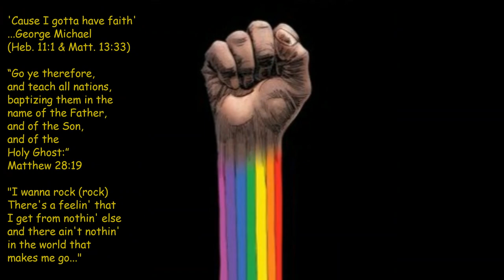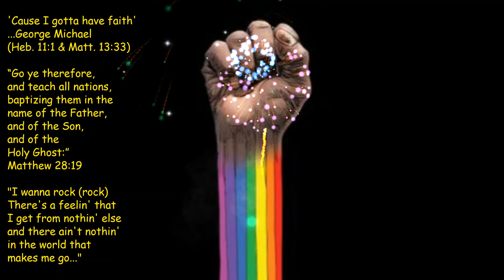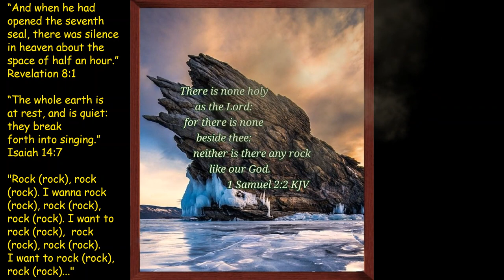Rock dog Twisted Sister "I Wanna Rock" Bible Study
The liberty we enjoy in Christ is wonderful.  Even the freedom to experiment with some new special effects, lol.

When my fantasy (Rock 'n' Roll Fantasy) becomes a reality; I will be well...
“Behold, I will do a new thing; now it shall spring forth; shall ye not know it? I will even make a way in the wilderness, and rivers in the desert.” Isaiah 43:19

Blessings family!

This channel and I do not claim any right over any of the graphics, images, or songs used in this video.